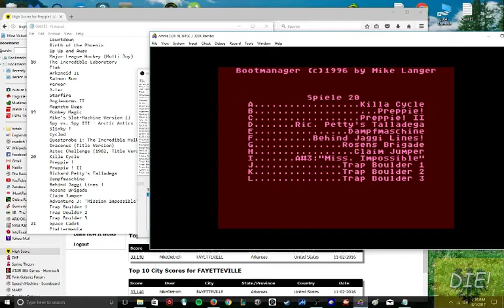Rosens Brigade Atari800EMU 1023900 DIE